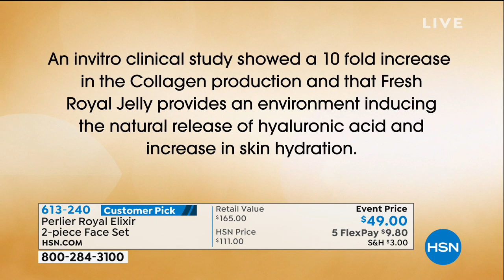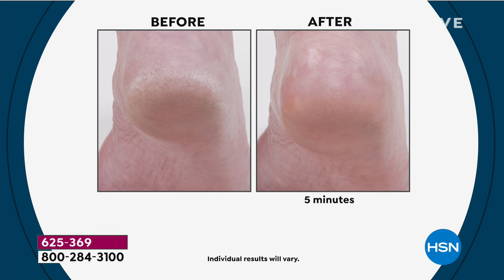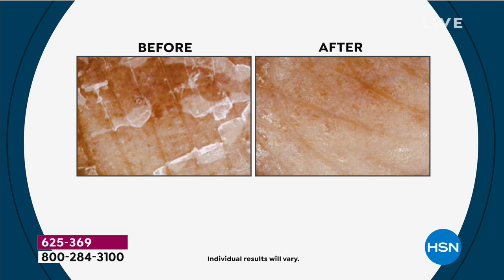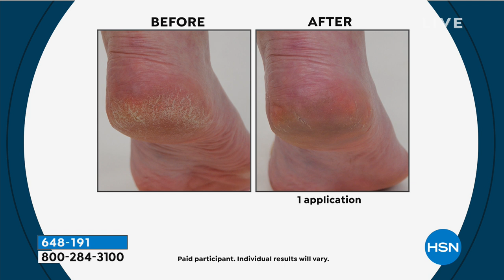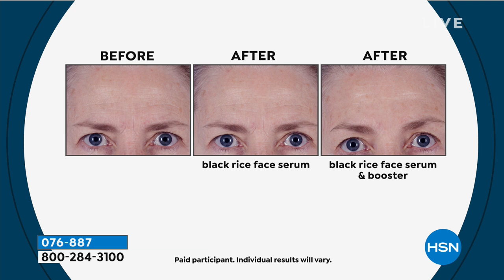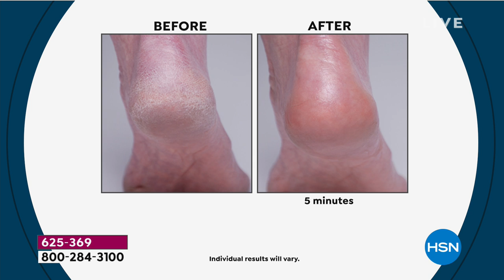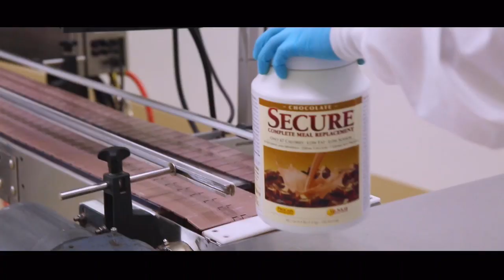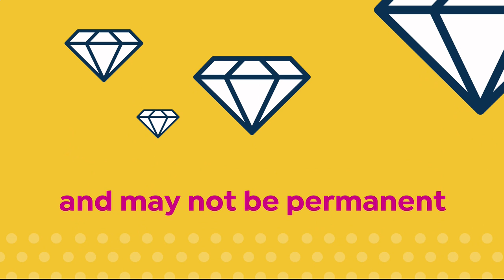HSN | Perlier Beauty 02.25.2019 - 06 PM